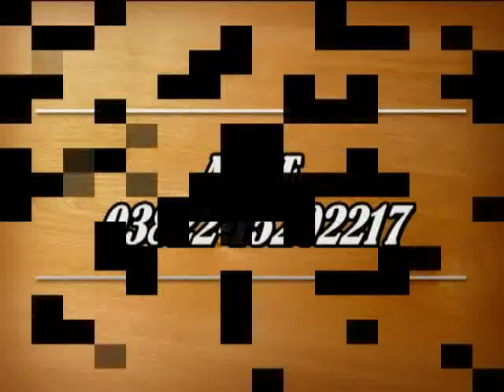LOS ALGARROBOS 25 05 2012 CARRERA 9 RESBALOSA EVO MORALES GRINGA